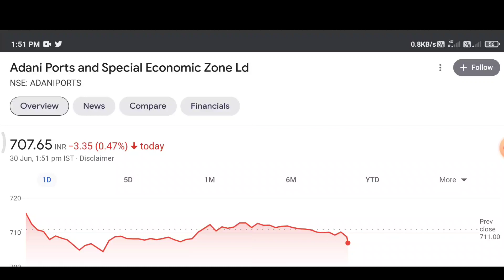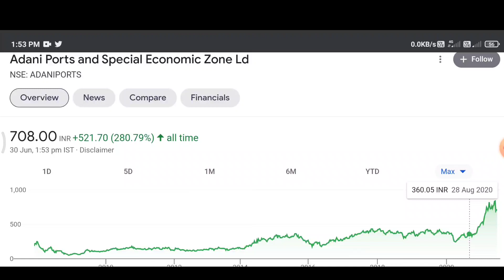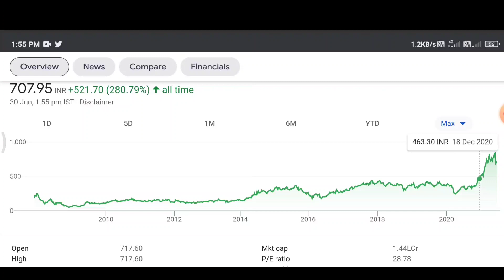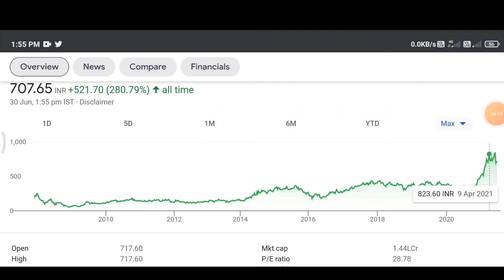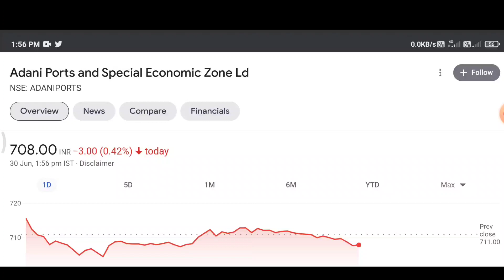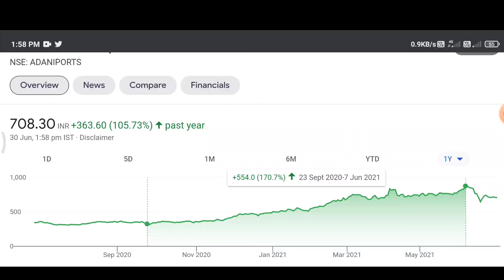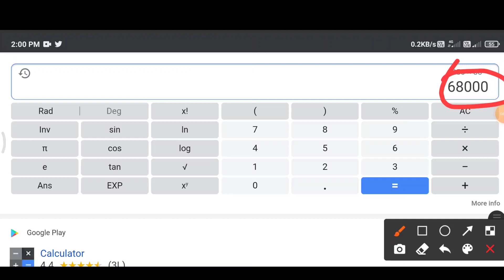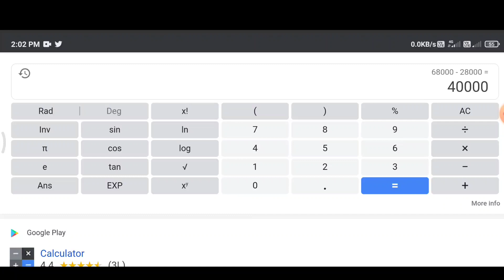Adani Ports Share | adani ports share latest news | adani ports stock analysis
★Hello Friends,

I hope you guys liked this video, if you like this video then definitely like this video, if you have come to the channel for the first time, then definitely subscribe and press the bell icon.

🌀To Earn Online You Can Download WazirX By Clicking On The Link Below And Earn Money, For More Information Watch The Video Of WazirX, The Link Is Given Below.
🔻 Links...

★TECHAMITPRO «